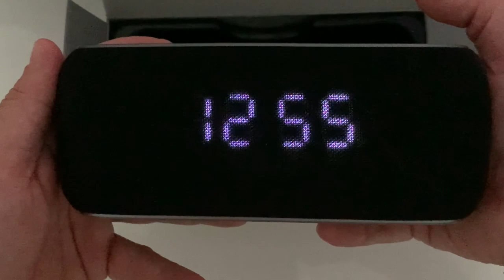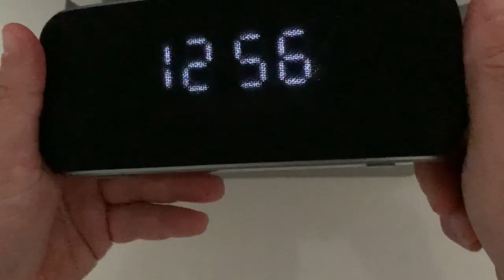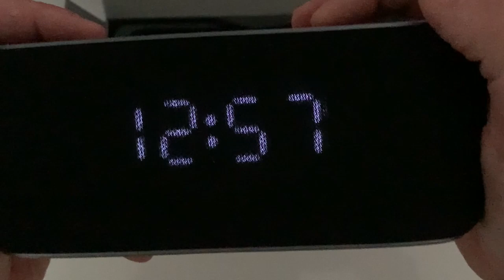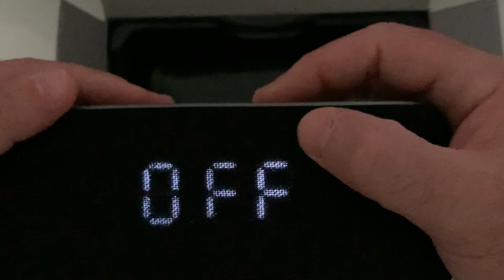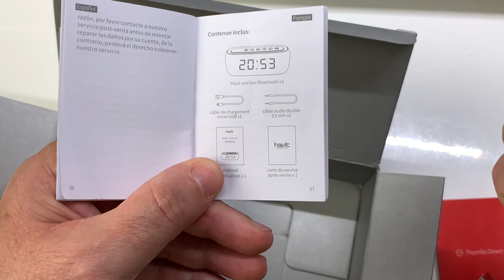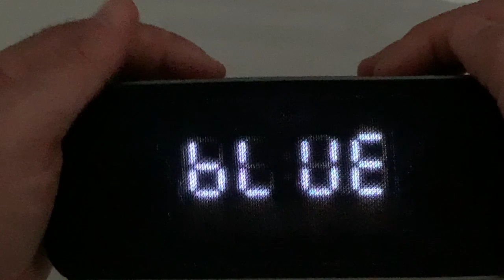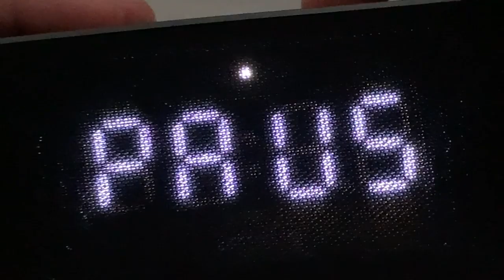HAVIT M29 Enceinte Bluetooth Radio FM Horloge Réveil numérique Une Enceinte Qui à Du Coffre !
Havit M29 une enceinte bluetooth vraiment bien équipé horloge numérique 2 alarmes avec 3 sonneries différentes. Radio Fm avec recherche automatique 3 niveau de luminosité de l'horloge vraiment une enceinte qui à du coffre en basse une vrai petite Enceinte NonBluetooth qui fait son job. voici les liens ci dessous :